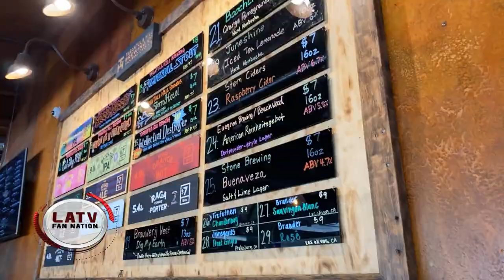Tarantula Hill Brewing Co. Goes Far Beyond Beer | Fan Nation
Nour Milla sits down with owner, John Edney, from Tarantula Hill Brewing Company to get a taste of their handcrafted beers, ice cream and delicious woodfire pizza while learning all about the brewing process. Did we mention the brew factory is located right there in the restaurant. It doesn’t get any fresher than that.

From S3 E3

About Fan Nation:
Fan Nation is a show created for sport fans by sport fans. Each episode, host Nour Milla & friends bring hardcore fans weekly recaps, analysis and commentary from major sports leagues as well as off-pitch interviews with today’s elite athletes.

About LATV Network:
LATV Network is the original Latino Alternative, and only remaining Latino-owned TV network in the Hispanic television space. A certified minority owned, bilingual media company dedicated to highlighting the Latino voices redefining culture.